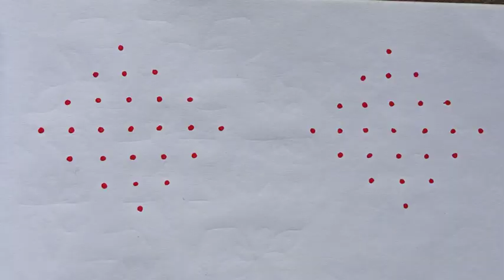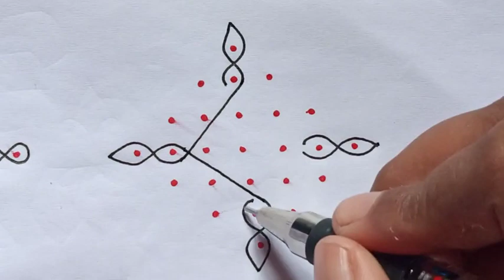7×1 dot kolam designs. Easy Dot kolam/ Easy rangoli /Easy muggulu/ Daily use kolam/muggulu/Rangoli.